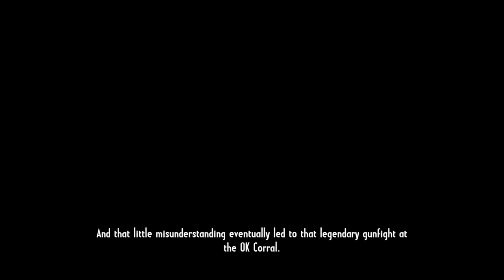Call of Juarez : Gunslinger / Chapter 3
Chapter 3. A Bullet For The Old Man